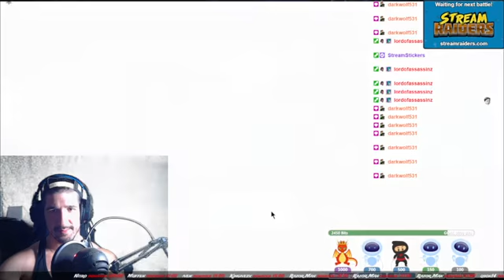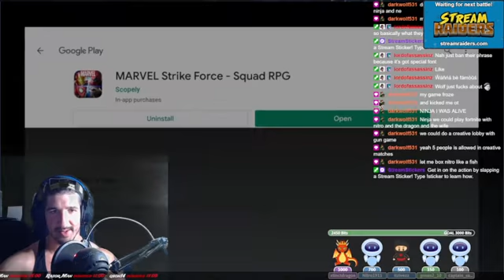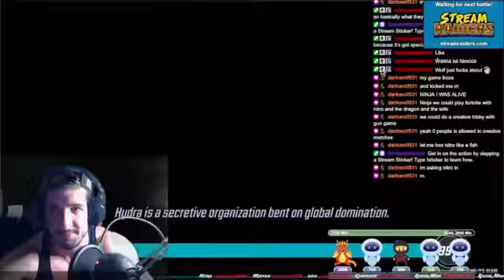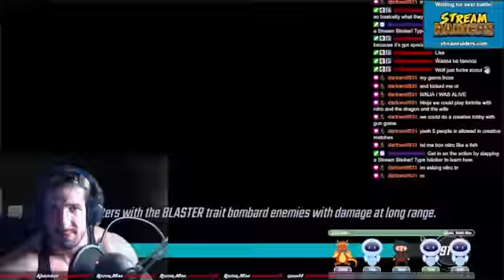Strike Force getting better!